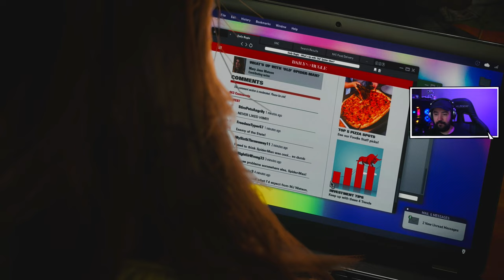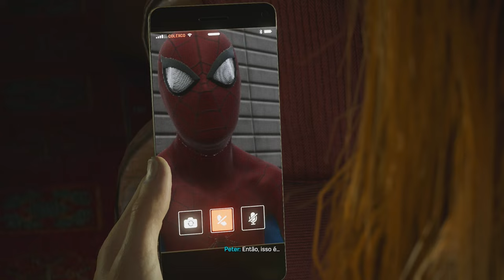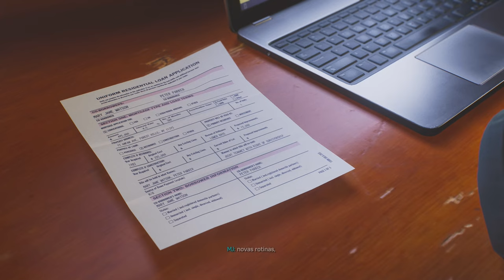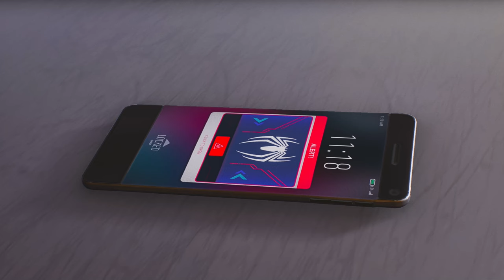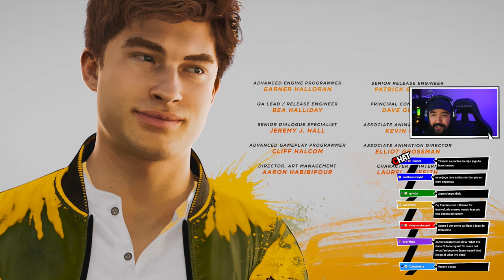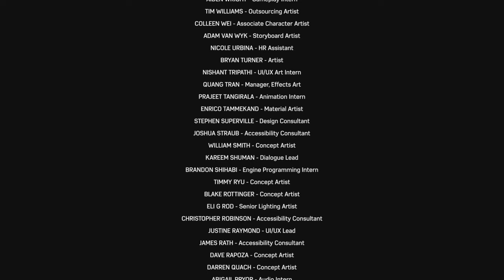Spider Man 2 - #9 - O FINAL ESPATACULAR ARANHA - No Mais Dificil [Dublado PT-BR PS5]